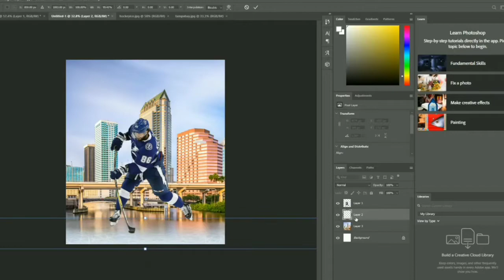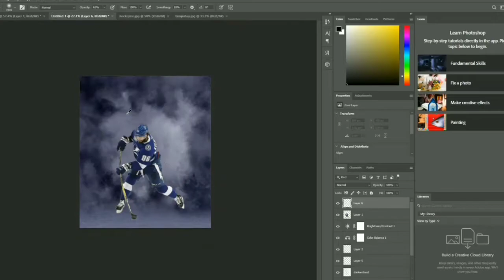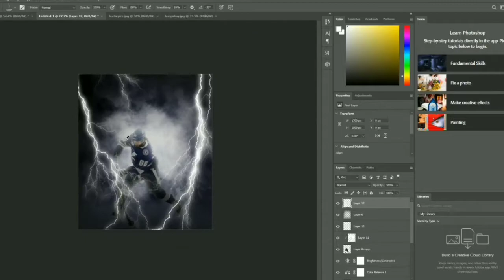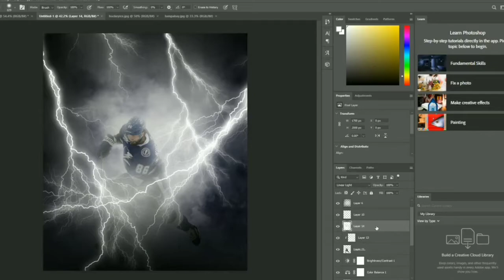NIKITA KUCHEROV DESIGN SPEED ART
Speed art for my recent Nikita Kucherov design for @K7arts on Instagram

Songs:
Blueberry Faygo
P2 (The End) - Lil Uzi Vert